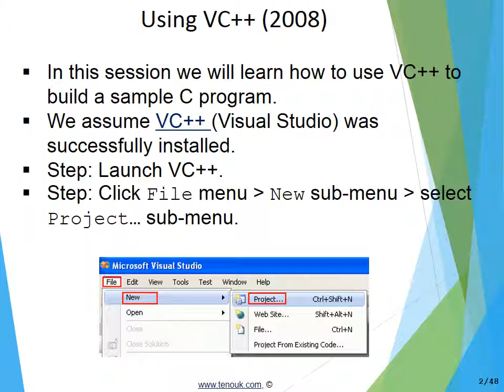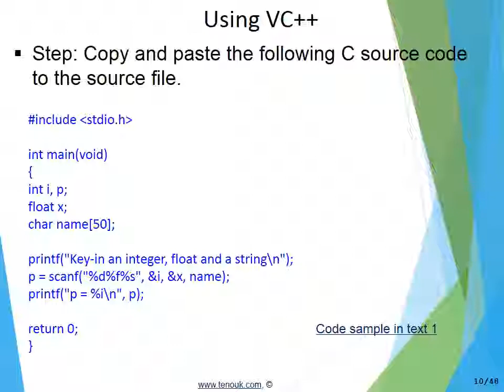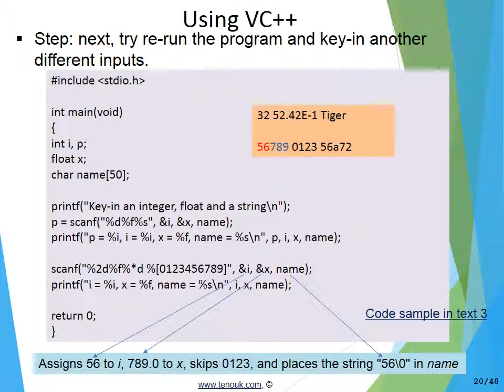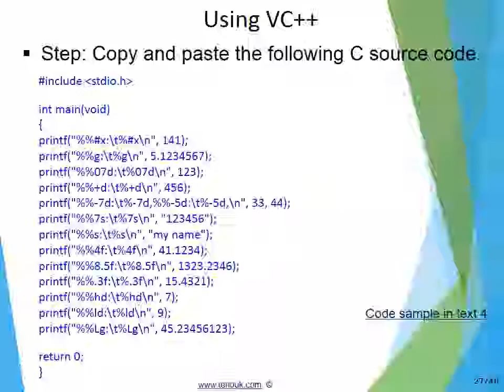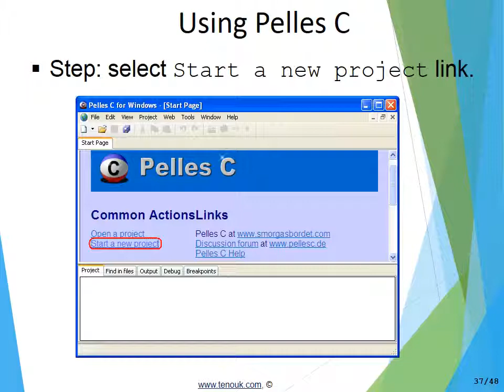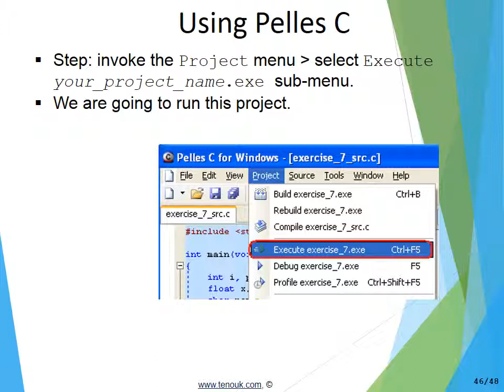C programming hands-on tutorial part 1: Install and use VC++ Express and Pelles C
C programming tutorial video series part 1: Install and use C compiler/IDE.